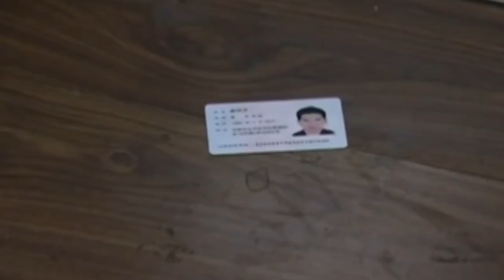DES VOLEURS EN CARTON ! (ils sont vraiment mauvais)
Là c'est sûr on est tombé sur des champions du vole mdr xD